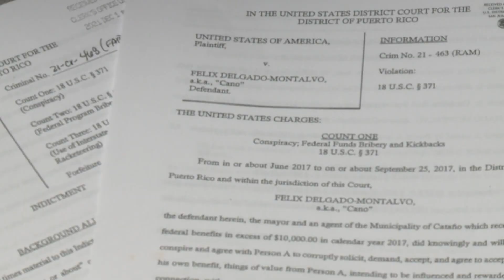Exalcalde de Cataño se declara culpable de delitos de corrupción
El exalcalde de Cataño, Félix “el Cano” Delgado Montalvo todavía no ha sido procesado por el delito de conspiración para aceptar sobornos a cambio de otorgar contratos, dijo el jueves el director del Negociado federal de Investigaciones (FBI), Joseph González.

“Será procesado en los próximos días por los alguaciles y nuestros agentes. Los agentes del FBI no van a salir a la calle a arrestarlo. (El) se va a entregar”, dijo González a preguntas de la prensa.

El fiscal federal W. Stephen Muldrow explicó que Delgado Montalvo renunció a su derecho de ser acusado por un Gran Jurado y aceptó un acuerdo de culpabilidad por conspiración para cometer soborno y recibir comisiones ilegales. Como parte del acuerdo, se le confiscarán más de 100 mil dólares y cuatro relojes Rolex Datejust (dos), un Rolex Submariner, un Rolex Pepsi y un Vacheron Constantin, estimados en 105 mil, 820 dólares.

Como parte del acuerdo, se expone a cumplir una sentencia de 5 años de prisión. Su vista de sentencia será el 8 de marzo de 2022.

El exalcalde de Cataño aceptó que se enriqueció ilegalmente al aceptar pagos en efectivo y regalos del contratista Mario Villegas Vargas, socio de la empresa J.R. Asphalt, a la cual   beneficio con 9.9 millones de dólares en contratos que se pagaban en parte con fondos federales. Villegas Vargas fue arrestado en la mañana por el FBI. Los cargos en su contra son: conspiración, soborno con fondos de un programa federal y utilizar facilidades del comercio interestatal para realizar la actividad criminal.

“El esquema corrupto acordado entre el exalcalde y el acusado no era muy complicado. Villegas y Delgado se reunían en varios lugares del municipio de Cataño para entregarle al exalcalde los sobornos en forma de dinero en efectivo o los relojes. En un momento dado, durante la comisión de ese esquema, Villegas le dijo a Delgado que saliera de los relojes para ocultar lo que estaba sucediendo.  La acusación da cuenta de tres ocasiones en las que Villegas le entregó dinero en efectivo a Delgado como parte de las comisiones ilegales. 70 mil dólares el 14 de diciembre de 2020, 7,840 dólares el dos de febrero del 2021 y 17 mil dólares en efectivo el 8 de junio de 2021. Ese dinero ha sido confiscado por el FBI”, expresó Muldrow.

De ser hallado culpable, Villegas Vargas se expone a una pena de hasta 20 años de cárcel.